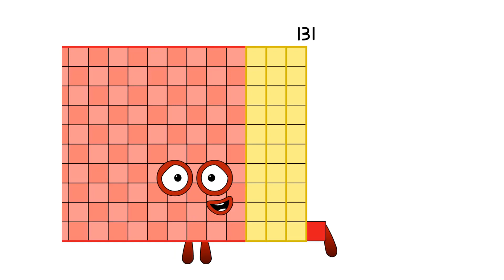Numberblock Primes!Numberblocks Band but Thirty-One’s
Numberblocks Addition
Numberblocks Adding